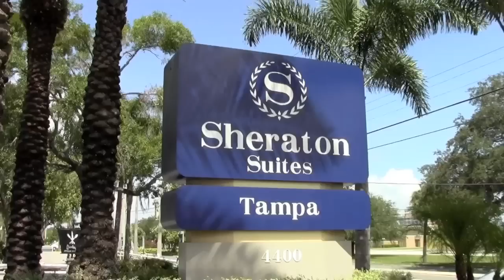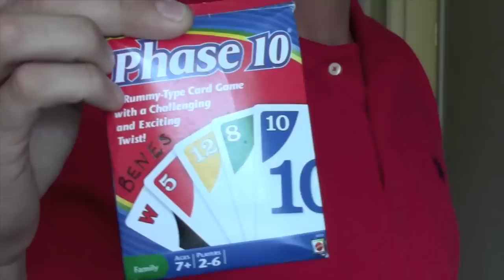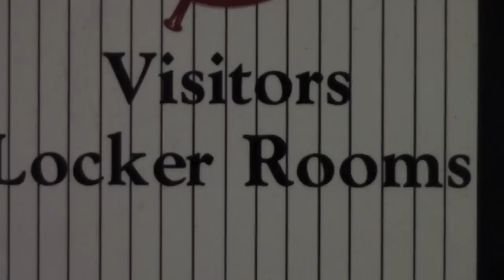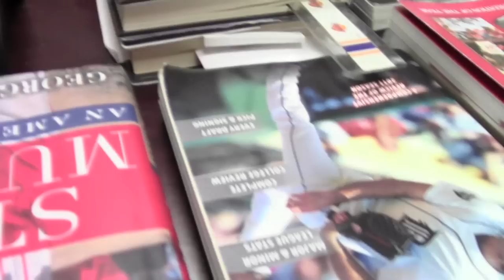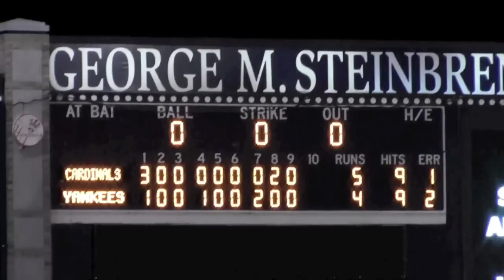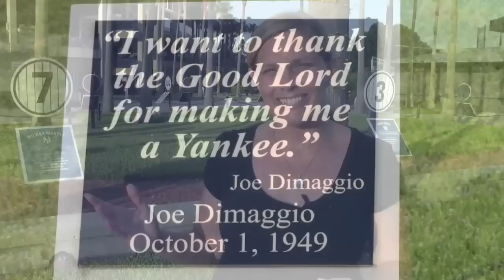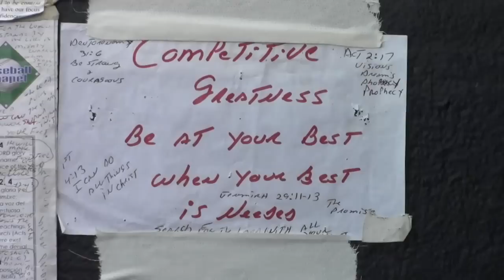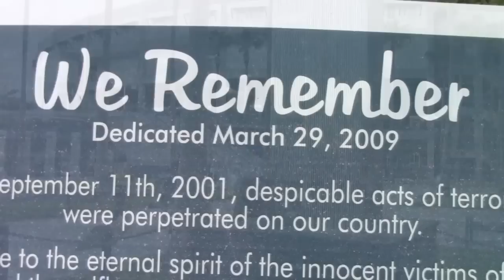RDS-Cardinals on the Road Show #2-2012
Roger Dean Stadium TV's Cardinals & Hammerheads Show #2 focuses on a Minor League Road Trip. Come aboard the team bus with the Palm Beach Cardinals (St. Louis Cardinals Class A-Adv.) as the team travels to Tampa to play the Yankees in the Florida State League. Go behind the scenes with host Lisa Pride & the players and coaches at the hotel, workouts, lunch, and at the ballpark. Special thanks to Drew Benes & his bus cam.